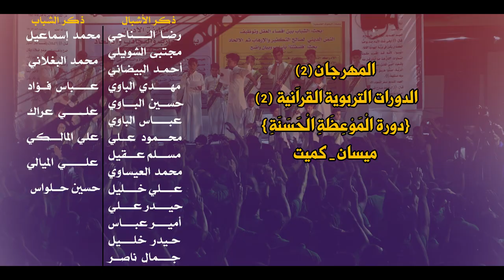(عصر القبورية )شور || وين ألگه || حسن الطائي | حسين غني || كلمات : علي حاكم الشامي